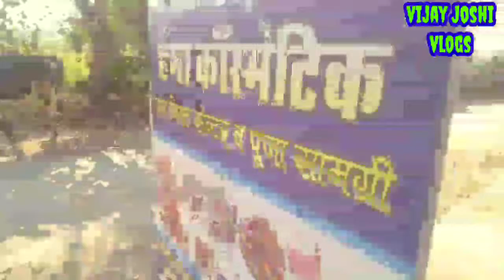मम्मी गुस्सा हो गई। मम्मी गुस्सा क्यों हुई। 💯vijay Joshi vlogs 💯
vijay Joshi vlogs

Vijay Joshi

hit likes.

lots of❣️